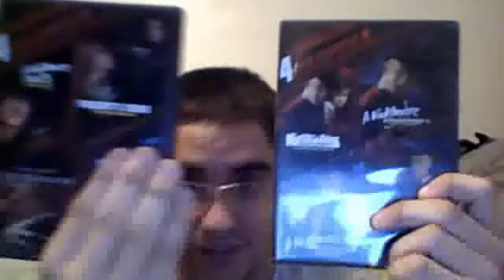Nightmare on Elm Street/Friday the 13th Reviews all October long (ORIGINALS ONLY)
I've decided to make reviews for horror movies again this year in honor of Halloween this month. I'll be reviewing all the movies from both series that I didn't review last year. I'll be reviewing them in chronological order from the earliest released film in either series to latest (ORIGINALS ONLY, NOT THE REMAKES), which will lead up to my review of Freddy vs. Jason.